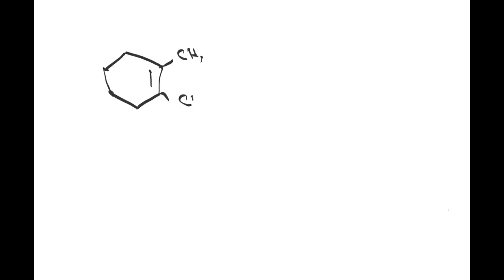Chapter 8 - Part 3 + Chapter 10 - Part 1